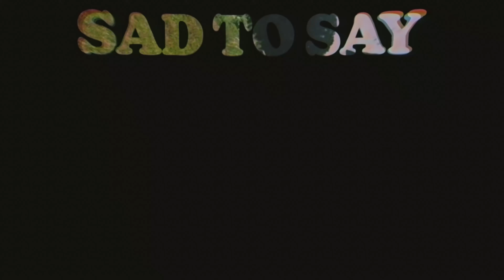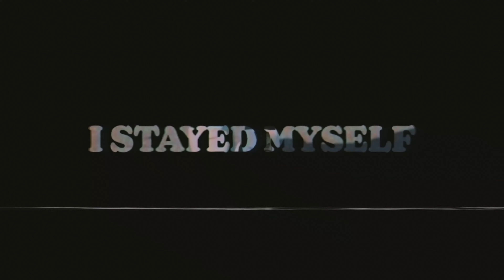LOOK AT WHAT I DID (feat. Big Havi & Yak Gotti) - DJ Five Venoms [Creator Safe Music]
CREATOR SAFE MUSIC FROM SLIPSTREAM